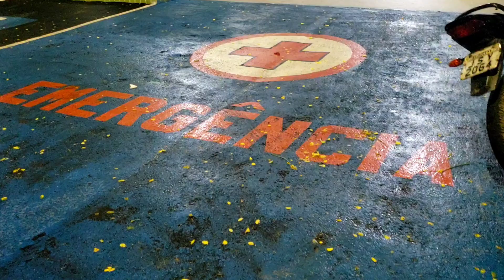Jovem é ferido com golpes de garrafa quebrada em festa em Jacobina